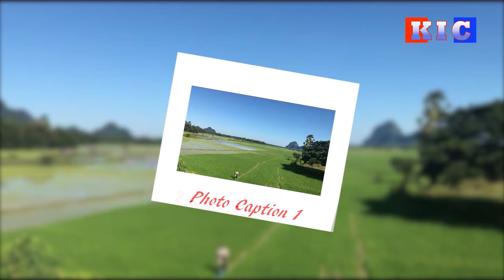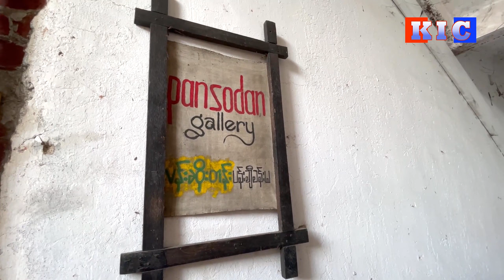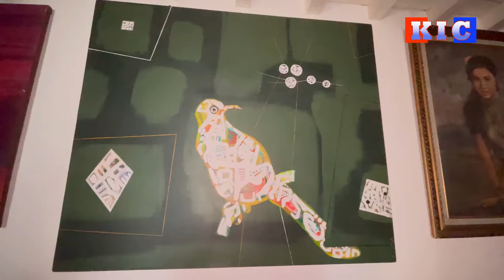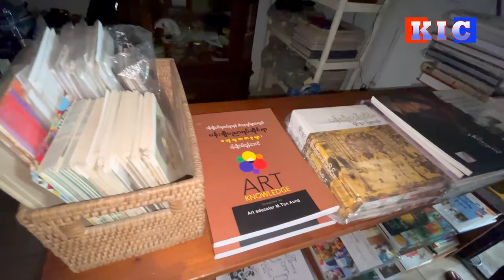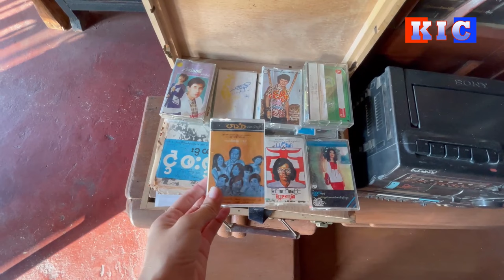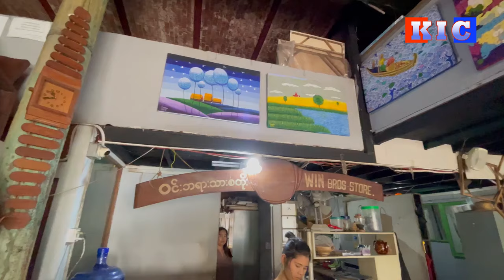Pansoedan Sence Art Café, which has Many Paintings and Masterpieces of Burmese Art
ရန်ကုန်မြို့မှာရှိတဲ့ မြန်မာ့အနုပညာ လက်ရာမြောက်ပြီး ပန်းချီကားပေါင်း များစွာ ရှိတဲ့ ပန်းဆိုးတန်း ပန်းချီခန်းမ နဲ့ ကိုလိုနီခေတ် လက်ရာတွေကို ပြသထားတဲ့ Pansoedan sence Art Café ကို သွားရောက်လေ့လာခဲ့ရတာတွေကို Nan Vlog ကနေ တင်ဆက်ပေးသွားထားပါတယ်။